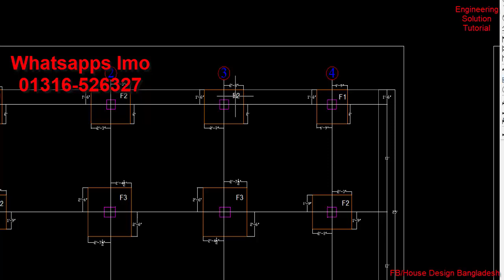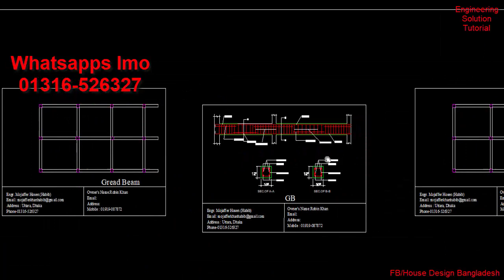মনের মত বাড়ি করতে চাইলে ... House Design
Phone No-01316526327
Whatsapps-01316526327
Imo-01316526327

 সার্চ
৩ রুমের বাড়ির ছবি
৩ রুমের বাড়ির খরচ
৩ রুমের ২ তলা বাড়ির ডিজাইন ৩ রুমের ২ তলা বাড়ির ডিজাইন
৩ রুমের টিনশেড বাড়ির ডিজাইন
তিন রুমের বাড়ির খরচ
গ্রামের বাড়ির ডিজাইন ছবি
দুই রুমের বাড়ির খরচ
ফ্লাট বাড়ির ডিজাইন
২ রুমের বাড়ির ডিজাইন
৩ রুমের টিনশেড বাড়ির ডিজাইন
৪ রুমের বাড়ির ডিজাইন
৪ রুমের বাড়ির খরচ